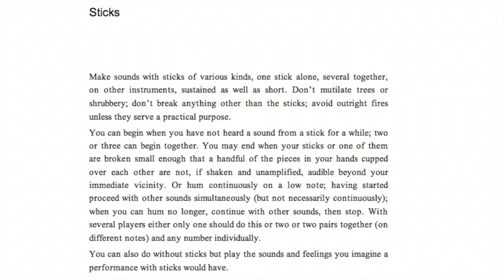Christian Wolff Collective Performance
Collective performance of "Sticks" by Christian Wolff, during the 2015 Orpheus Research Festival, at the Orpheus Institute, Ghent, Belgium, on October 1st, 2015.